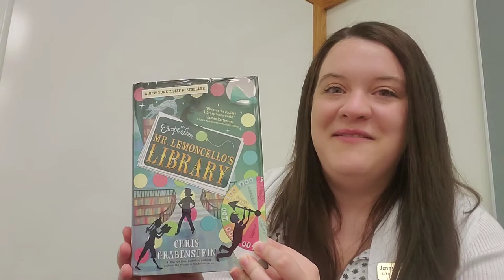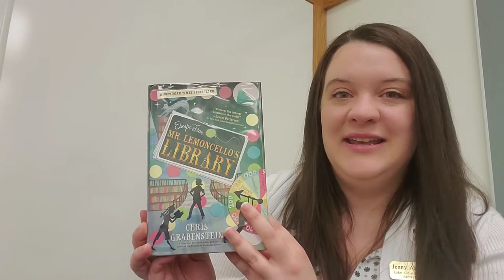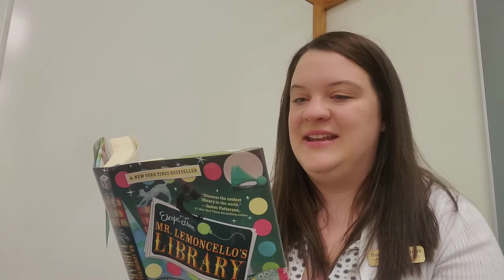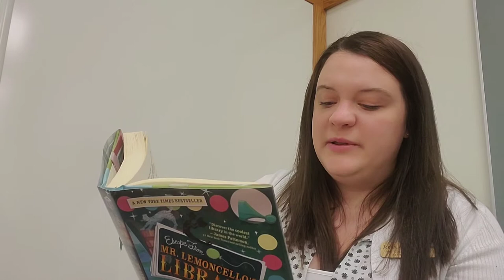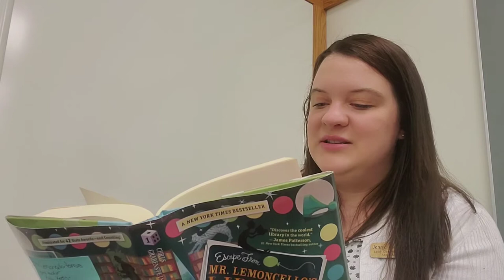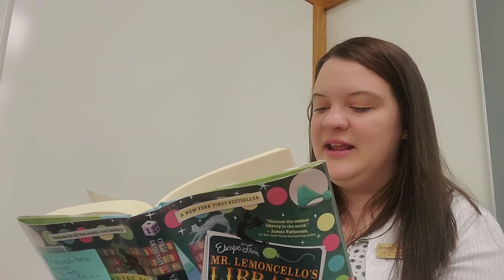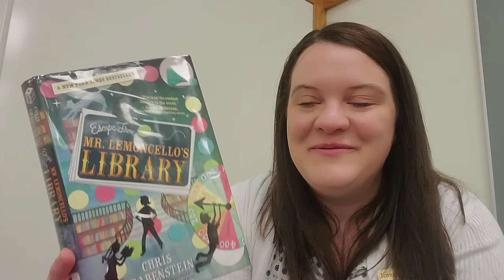National Library Week Chapter Reading: Escape from Mr. Lemoncello's Library!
Continue celebrating National Library Week 2021 with Miss Jenny as she reads a chapter from "Escape from Mr. Lemoncello's Library" by Chris Grabenstein, published by Random House.

If this sounded good to you, you can check out a copy of this book (or its audiobook) from any of our branches, or you can download it from Overdrive with the links below: